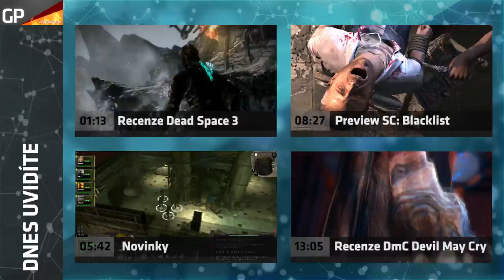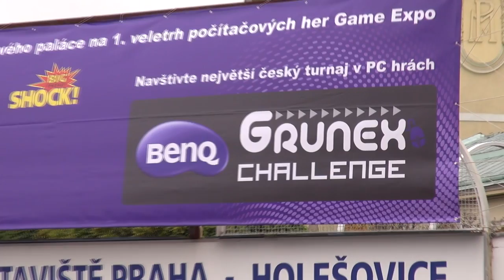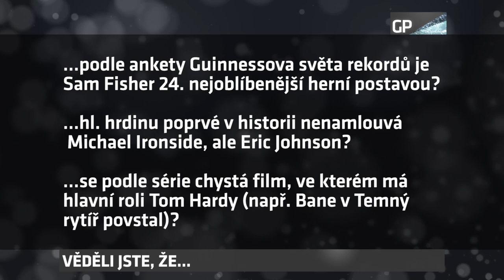GamePage 1/2013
První díl nové podoby herního pořadu Game Page.

1:13 - Hra týdne (Dead Space 3)
5:42 - Novinky
8:27 - Preview (Splinter Cell: Blacklist)
12:12 - Soutěž
13:05 - Recenze (DmC Devil May Cry)
17:14 - Top 5